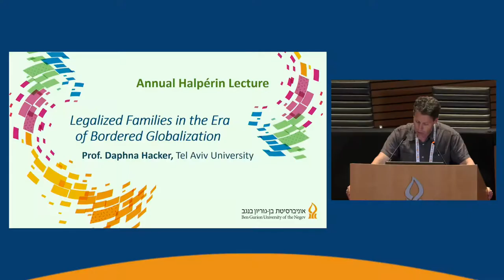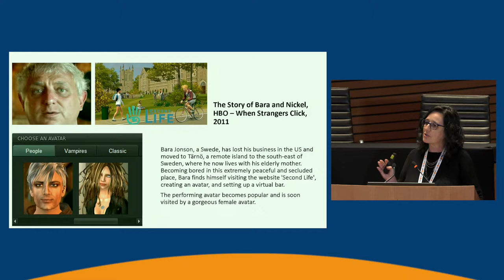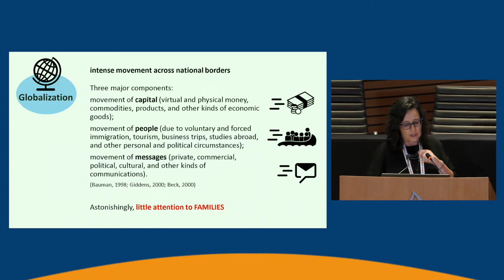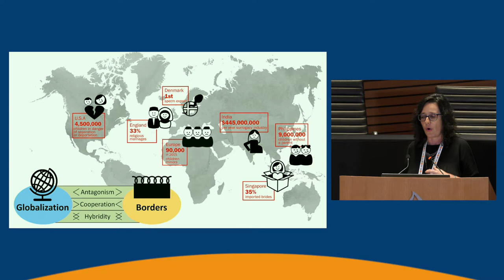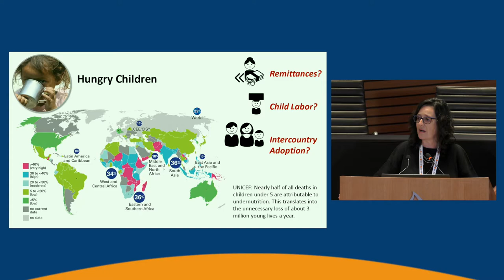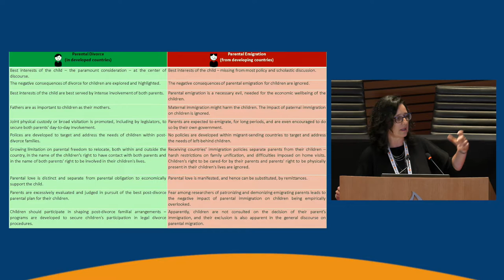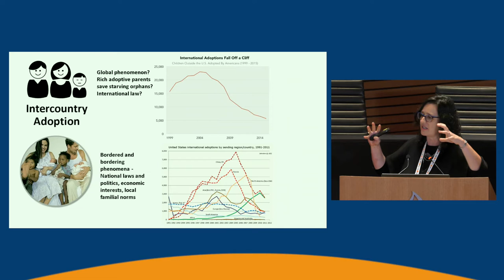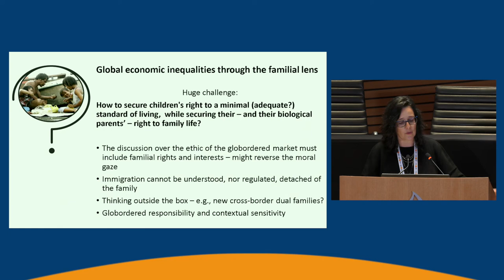BGU's 49th Board of Governors Meeting - Annual Halpérin Lecture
Legalized Families in the Era of Bordered Globalization.Speaker: Prof. Daphna Hacker, Buchmann Faculty of Law; Head, Women and Gender Studies Program, Tel Aviv University